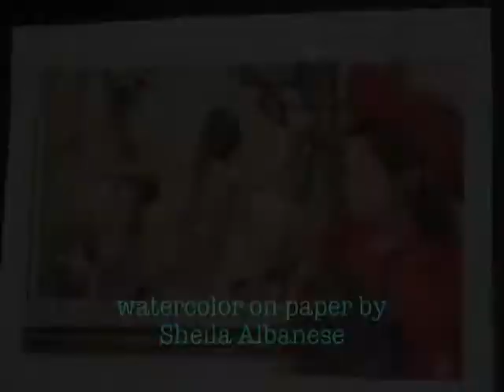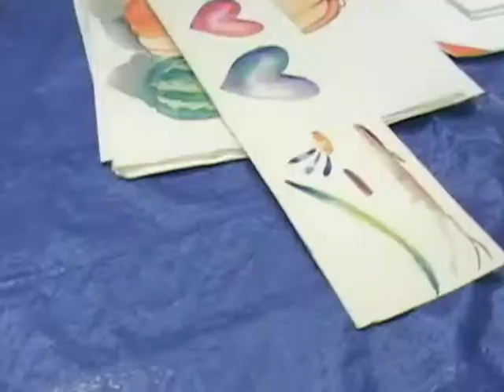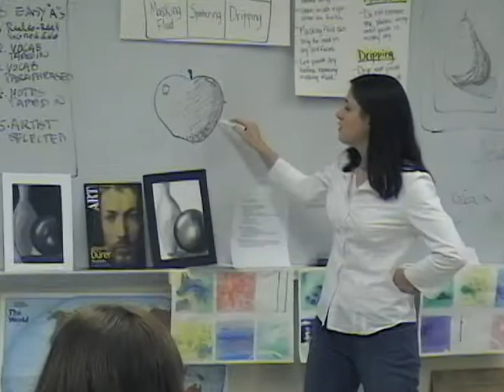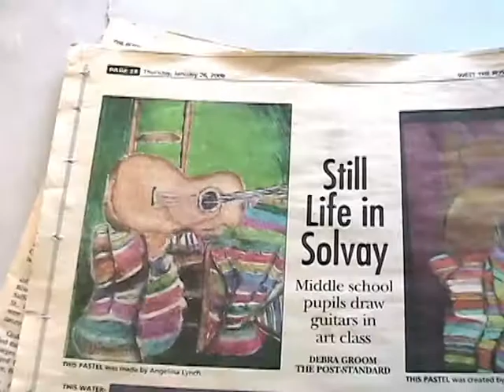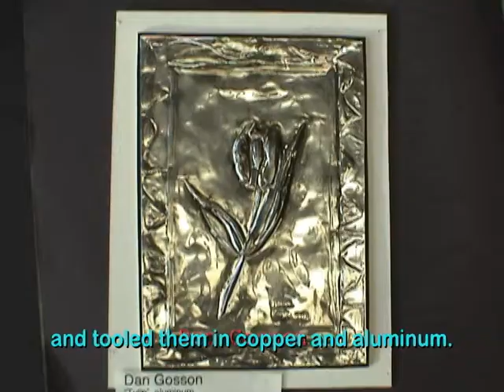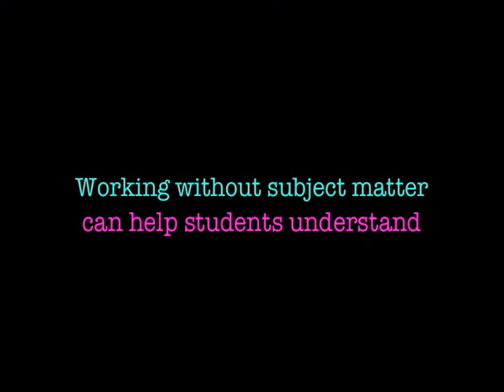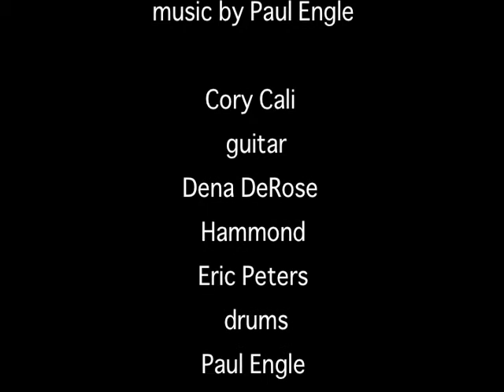Middle School Art in Solvay, NY 2003-2007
A sampling of   6th, 7th, and  8th grade two-dimensional art works from my art rooms at Hazard Street Middle School and Solvay Middle School in Lakeland, NY 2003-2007.The watercolor paintings of  2006 Syracuse University Student Teacher Sheila Albanese as well as a few of her lessons. Thank you Sheila and thank you to all the parents who allowed their children's work to be part of "Clips with Jerry Cali" public access in CNY.Produced to celebrate Art In Our Schools Month - March 2013 show #115 by Kit Parker Cali. Music by Paul Engle- Cory Cali on guitar, Dena DeRose on Hammond, Eric Peters on drums, Paul Engle on Bass- TwoTrees Records Boston, MA.